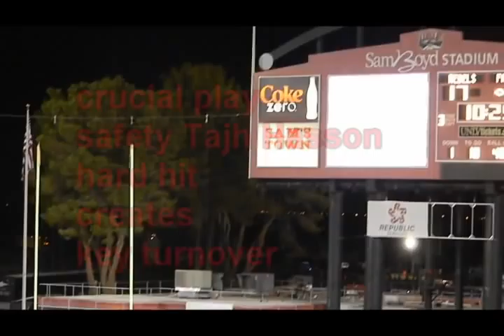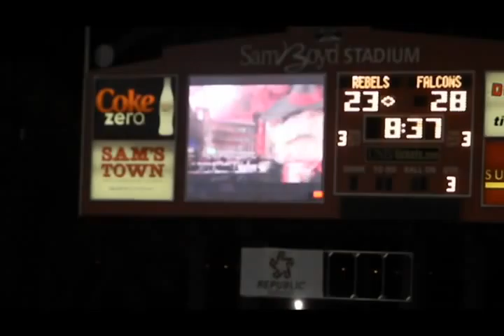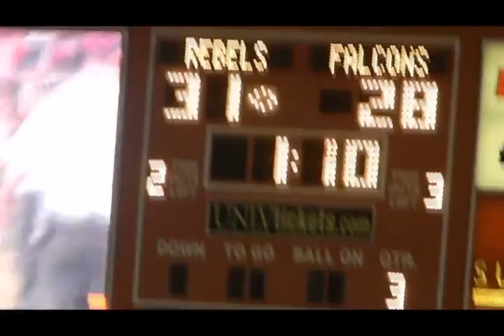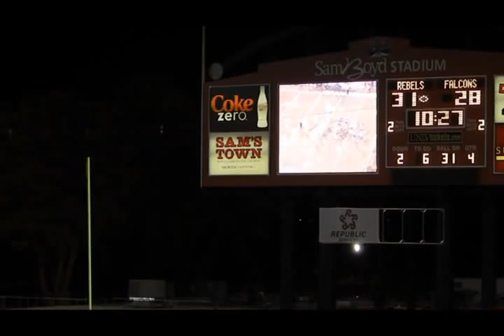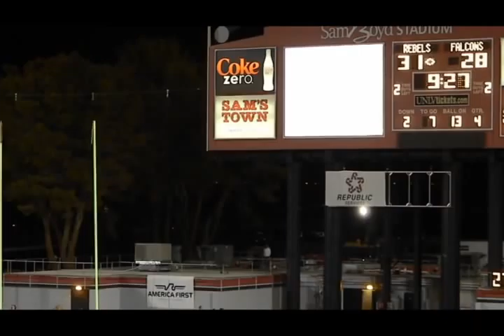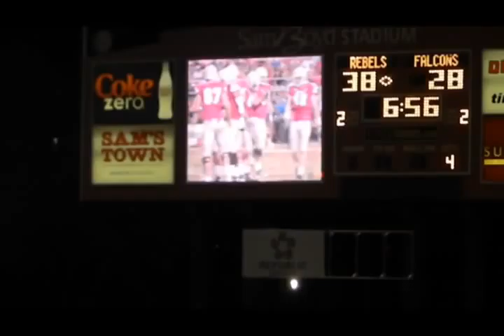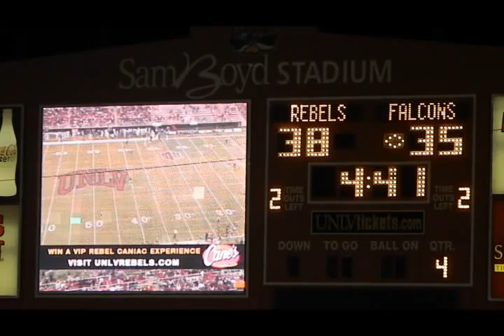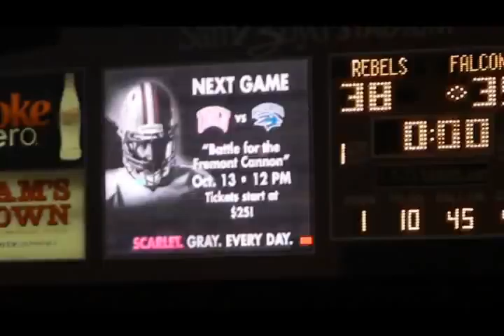UNLV Rebels 38, Air Force Falcons 35 Sept 22, 2012 -- 10 1/2 Point Underdog Win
UNLV Rebels with a come-from-behind 38-35 victory over the Falcons who couldn't stop UNLV quarterback Nick Sherry and running back Bradley Randle. Sherry passed for 250 yards (23-32) and a touch down. Rebels' defense shut down Falson's running game in this hard hitting second half comeback win..